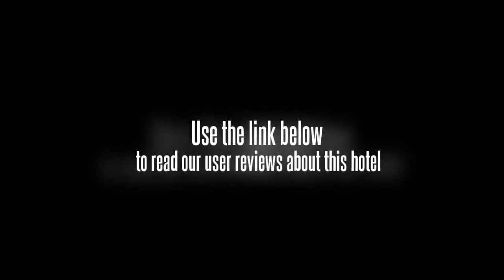King Dynasty Hotel